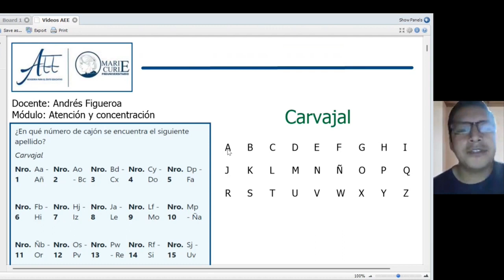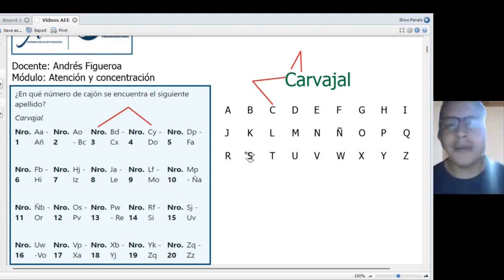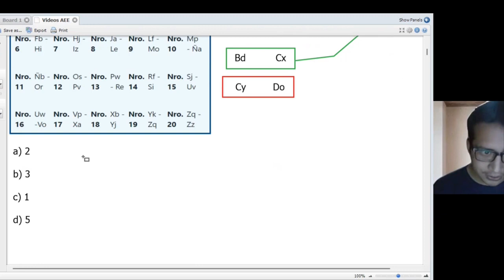Atención y concentración ejercicio N6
𝗣𝗿𝗼𝘆𝗲𝗰𝘁𝗼 𝗘𝗱𝘂𝗰𝗮𝘁𝗶𝘃𝗼: LOSPRO-fes
Á𝗿𝗲𝗮: Atención y Concentración
𝗗𝗼𝗰𝗲𝗻𝘁𝗲𝘀:
Andrés Figueroa/A&C